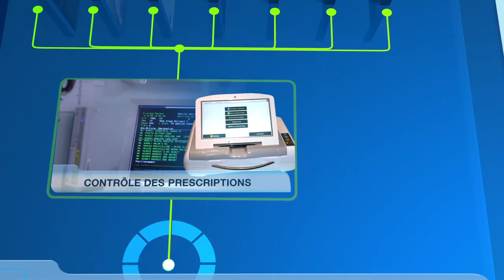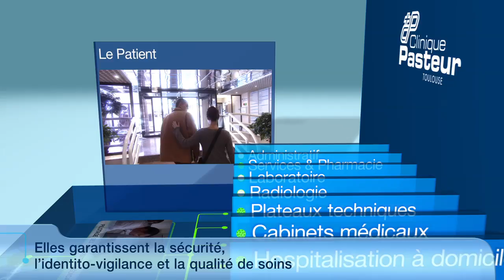L'informatique au service des soins